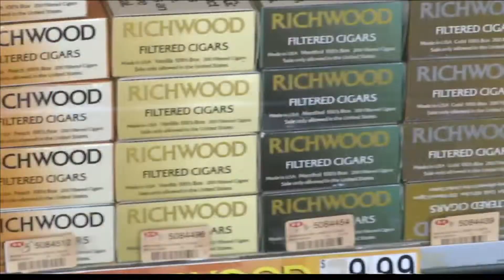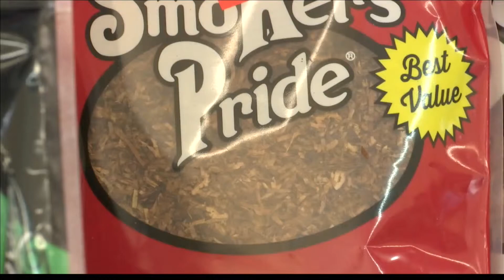Sen. McConnell talks about age change to buy tobacco products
Kentucky Senator Mitch McConnell was in Owensboro today to discuss his proposal to raise the minimum age to buy tobacco from 18 to 21.